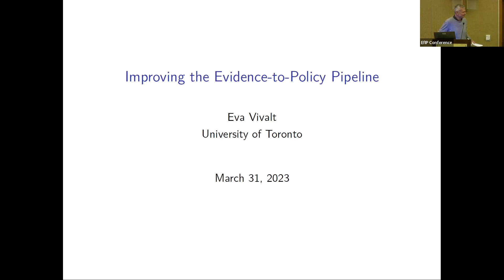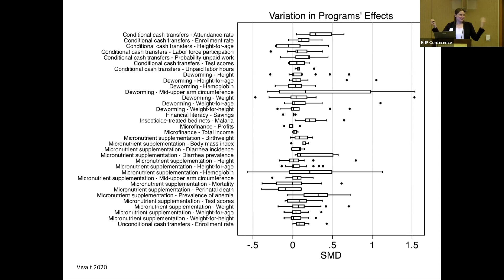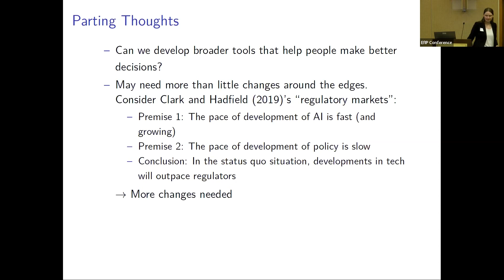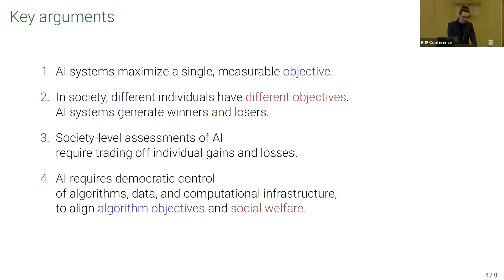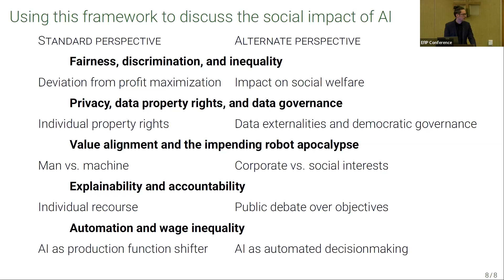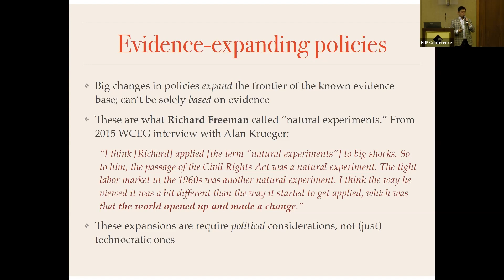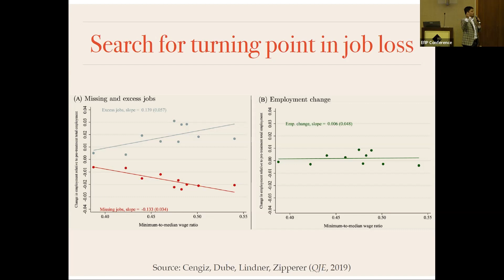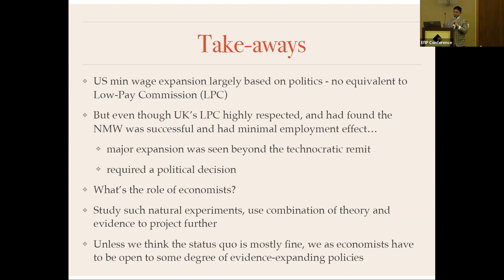EfIP Conference - Evidence and institutional redesign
How does (or how should) empirical evidence be mapped to policy?

Economics for Inclusive Prosperity Inaugural Conference

Panelists:
Eva Vivalt (U Toronto)
Maximilian Kasy (Oxford)
Arin Dube (UMass Amherst)